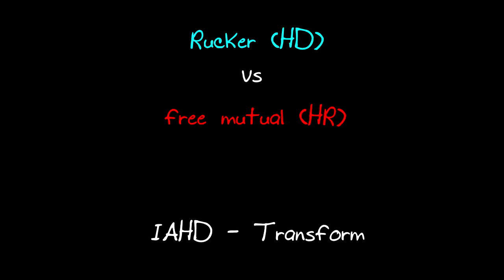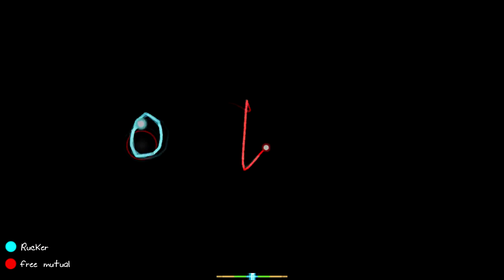Rucker (HD) and free mutual (HR) on Transform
free mutual = Toy(s) our boy = idke.
Been a while huh?

Skins:
Hitcircles are from Rafis' elohere skin